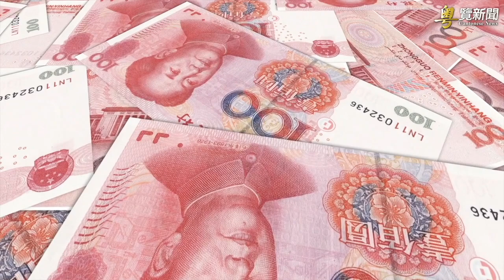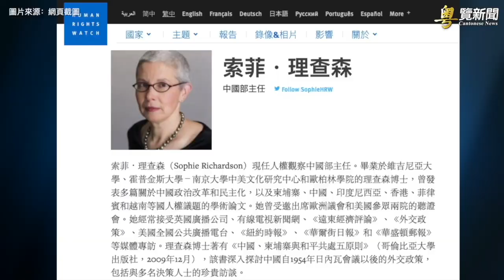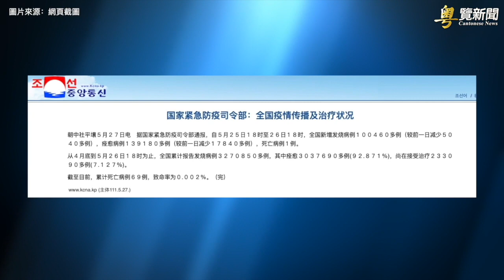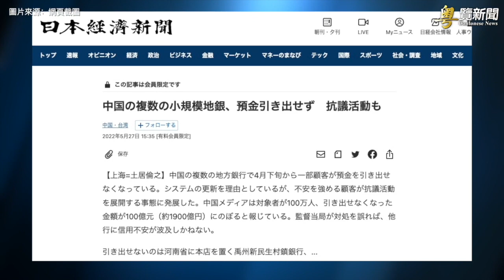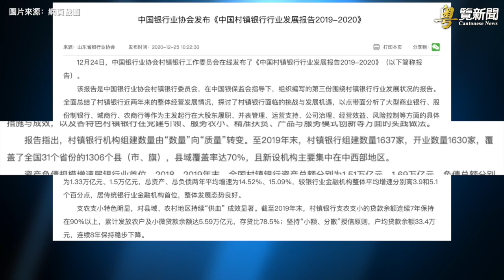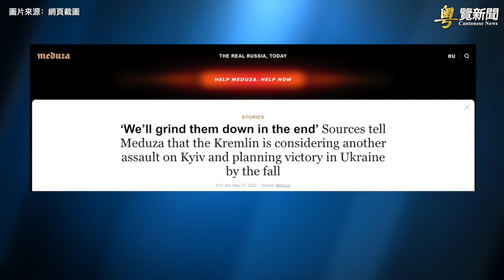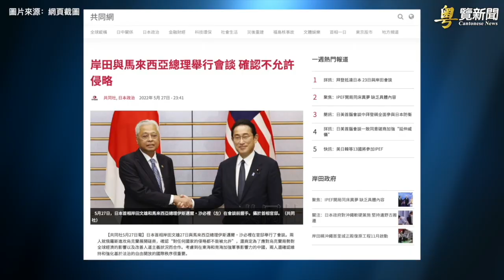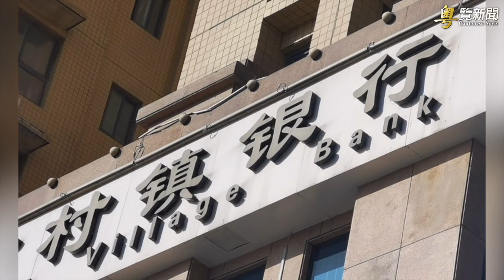聯合國官員新疆訪問遭到大量譴責； 朝鮮確診大幅下降 官媒稱已受控；中國地方銀行100億存款取不出；俄媒：莫斯科仍未放棄進攻基輔 主播：婉兒【希望之聲粵語頻道-粵覽新聞】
聯合國 人權 專員訪 新疆 ，發佈會聲明遭各界譴責； 朝鮮確診大幅下降，官媒稱已受控； 中國 地方銀行100億元存款無法取出。
聯合國官員新疆訪問遭到大量譴責
朝鮮確診人數大幅下降 官媒稱致命率極低
中國地方銀行100億存款取不出 百萬人受害
俄媒：莫斯科仍未放棄進攻基輔
日本與馬來西亞譴責侵略 反對中共南海擴張